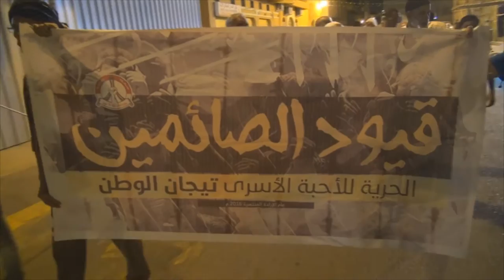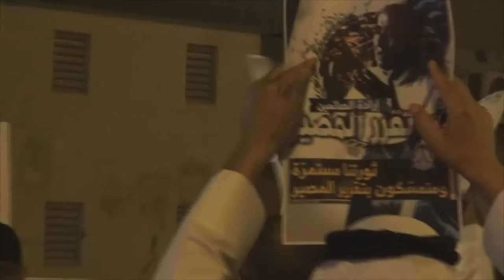مسيرة سترة الموحدة " قيود الصائمين " تضامنا مع الأسرى 14/6/2016 Bahrain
سترة مسيرة  حاشدة " قيود الصائمين " تضامنا مع الاحبة الاسرى الصائمين 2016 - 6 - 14